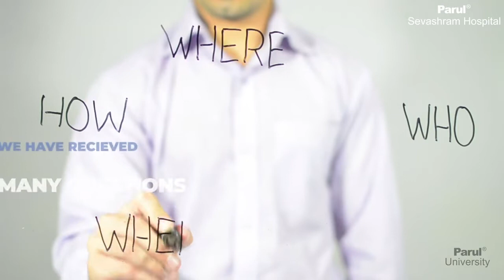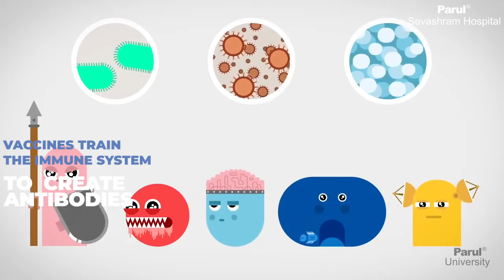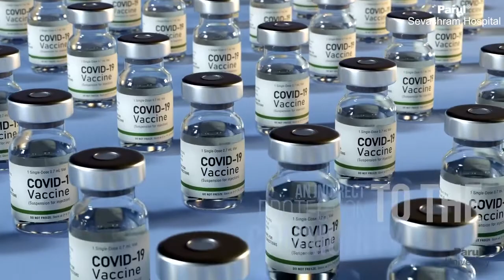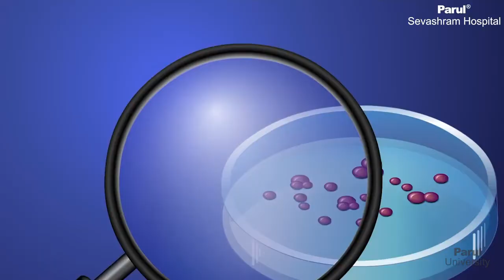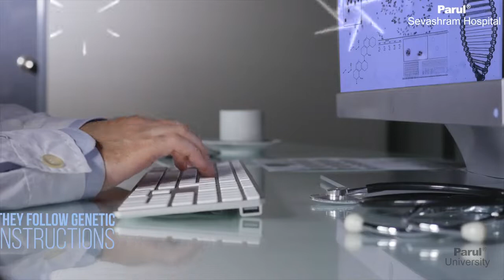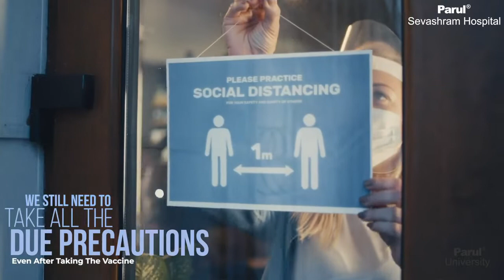What To Know About COVID 19 Vaccination | From The Medical Director | Parul Sevashram Hospital | PU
With the new vaccines in circulation, here are some important facts and details which are important to know regarding the efficacy, procedure, and effectiveness of the vaccines, COVAXIN and COVID-Shield, a message from the Desk of Dr. Geetika M Patel, Medical Director, Parul Sevashram Hospital, Parul University.